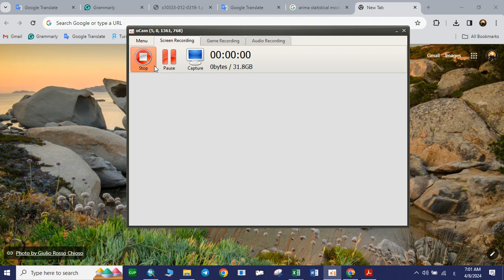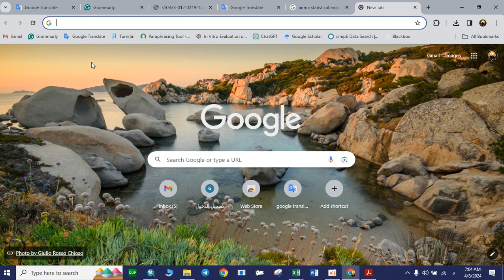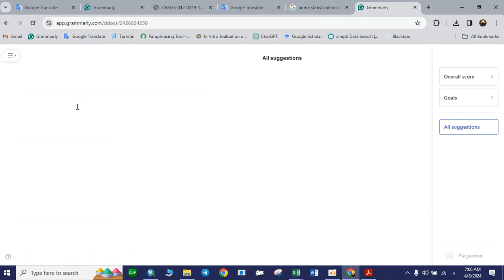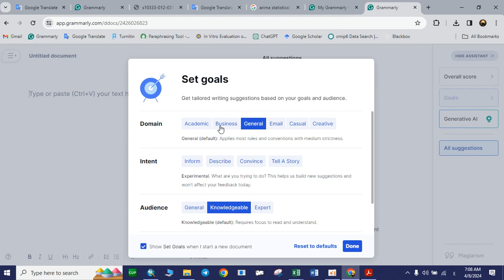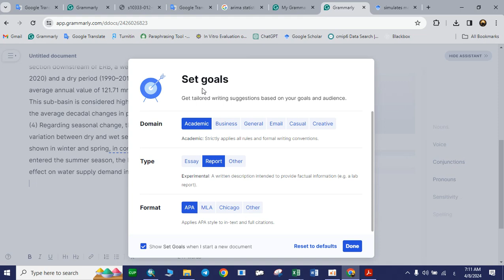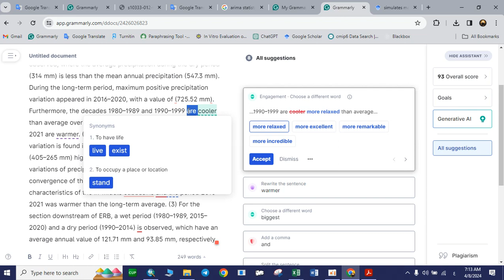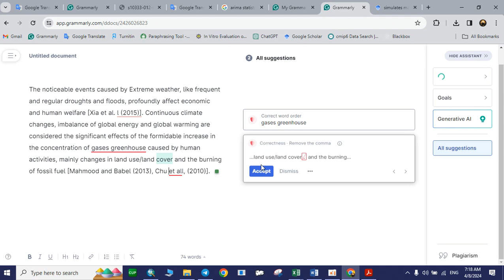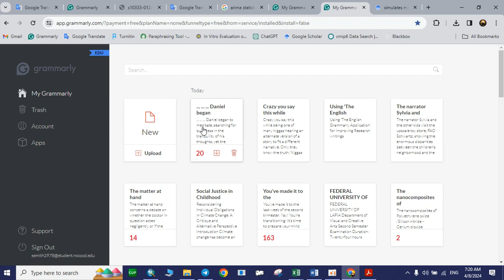Using 'The English Grammarly Application' for improving Research writings